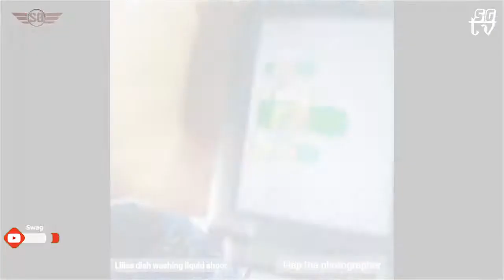How i shot lilies dish washing liquid product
product shoot setup